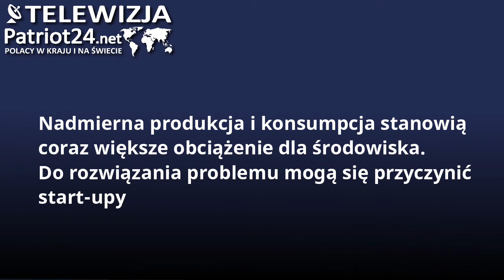PATRIOT24 NATURA: Nadmierna produkcja i konsumpcja stanowią coraz większe obciążenie dla środowiska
Jak zauważa ONZ, zużycie surowców naturalnych ciągle wzrasta. Jeśli – zgodnie z szacunkami – globalna populacja do 2050 roku wzrośnie do 9,6 mld ludzi, to do prowadzenia dotychczasowego stylu życia będziemy potrzebować bogactw naturalnych w ilościach odpowiadających trzykrotności zasobów planety.